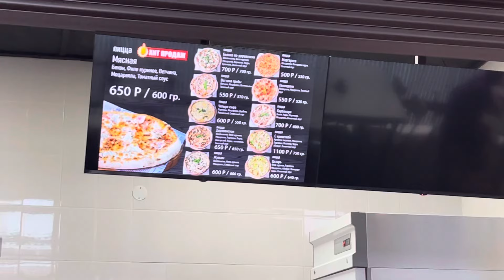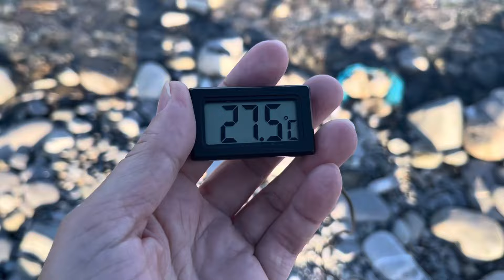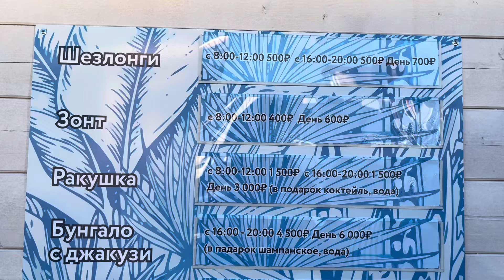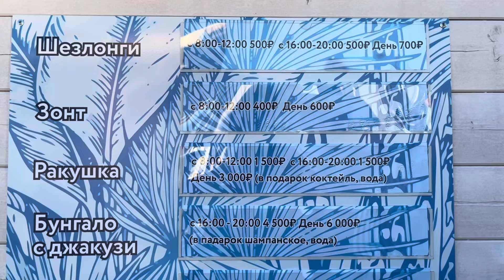Лето в Лазаревском 🌊🌊🌊☀️ / Дорога к морю от базы отдыха Relax